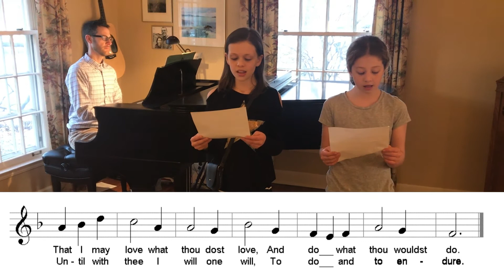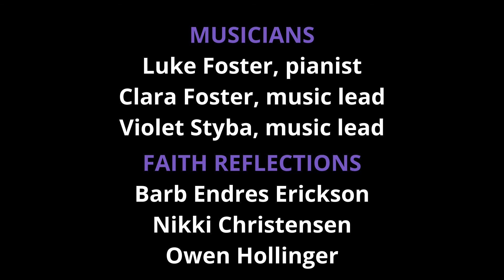Free to Breathe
Free to Breathe... this statement means so much, especially in 2021. What does it mean to you?